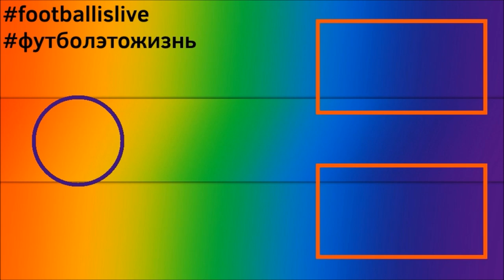КАРЬЕРА ЗА БОРУССИЮ ДОРТМУНД l FIFA 22 l НАЧАЛО КАРЬЕРЫ #1